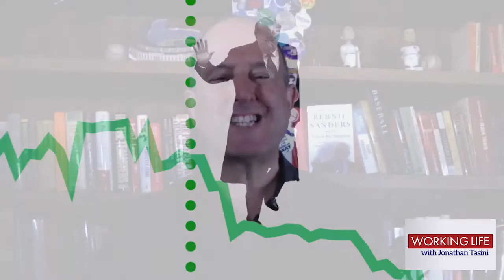The State Budget Emergency: Michael Leachman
The pandemic has ripped a hole through every state budget in the country to the tune collectively of over $550 billion. That red ink is more than half a trillion dollars in money states won’t have—which translates into millions of people losing their jobs, services being decimated that we all rely on, attacks against people of color who are employed disproportionately in decent-paying government jobs and an economy that won’t recover if aid is not dispatched. Pronto.

And it doesn’t have to be this way, if ideology wasn’t more important for Republicans, and some Democrats, who should be pouring money into states and closing these big deficits—deficits that, remember, were no fault of management by state leaders. The deficits were caused, essentially, by one person, Donald Trump, who dismissed the pandemic, called it a hoax, made fun of people who tried to sound the alarm about the approaching calamity and, thus, caused the economic crisis that is burying states in mountains of red ink. I talk with about the state budget emergency with Michael Leachman, Vice President for State Fiscal Policy at the Center on Budget and Policy Priorities.